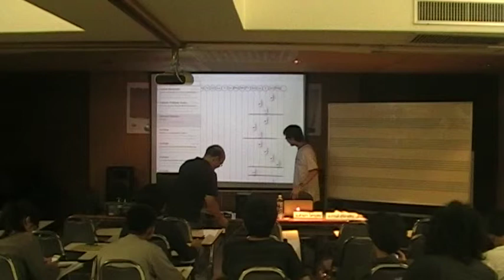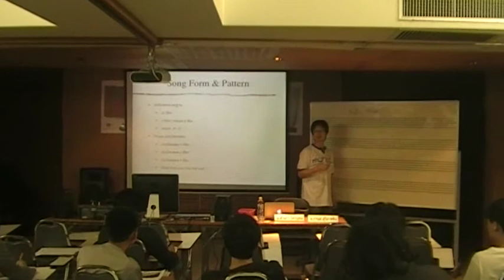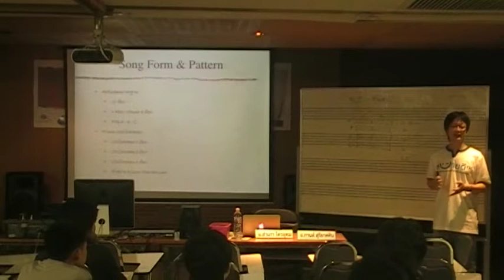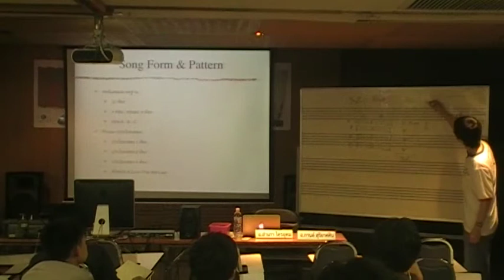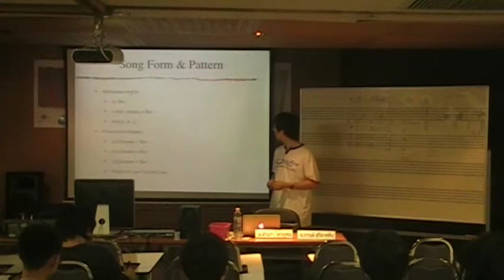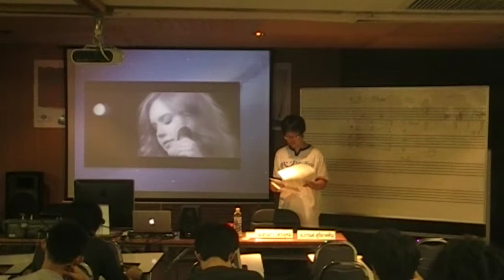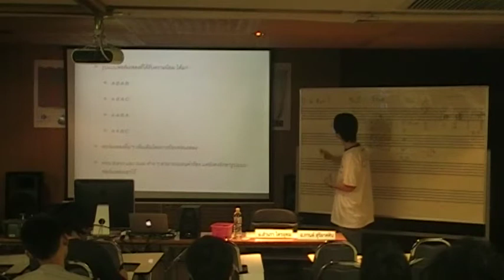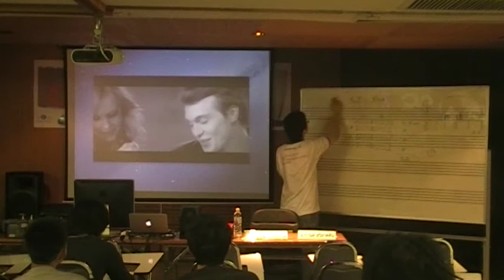Comercial Music Camp: Song Form and Pattern 1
Silpakorn Commercial Music Camp 2013
ค่ายดนตรีในรูปแบบดนตรีเชิงพาณิชย์
ผู้เข้าร่วมโครงการจะได้เรียนรู้ พัฒนาทักษะฝึกปฏิบัติการครอบคลุม ระดับพื้นฐาน
ไปจนถึงการบูรณาการเรียนรู้แบบครบวงจร เพื่อดนตรีเชิงพาณิชย์
กับคณาจารย์ที่มีชื่อเสียงด้านดนตรีระดับแนวหน้าของประเทศ